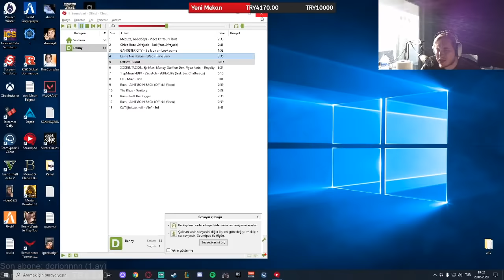Danny King'in Maceraları #1 | BAŞLANGIÇ / EKİPLE ARAÇ PARÇALAMA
Danny King ile GTA5 serüvenimizin yeni bölümü yayında. Keyifli seyirler.

Oynatma Listeleri;